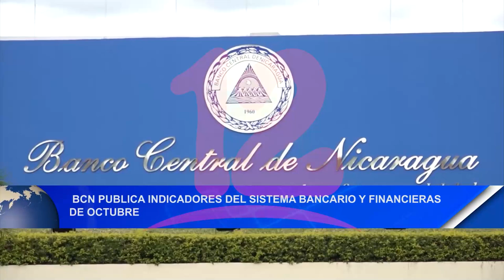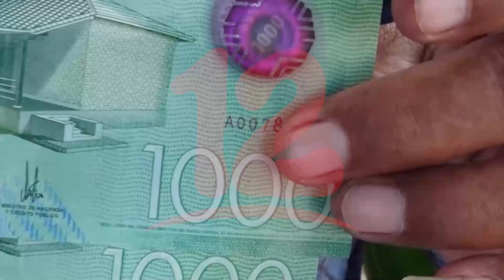BCN publica indicadores del sistema bancario y financieras de octubre